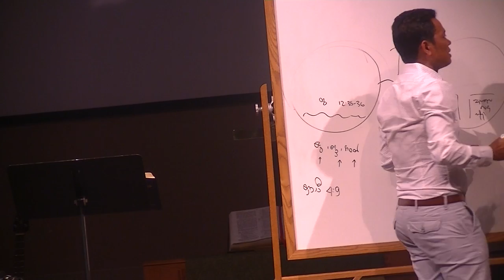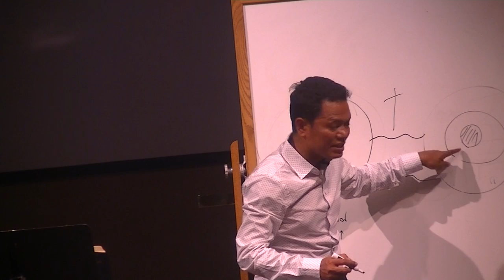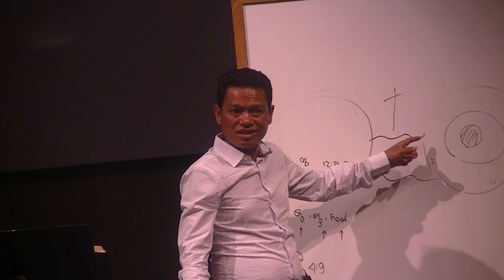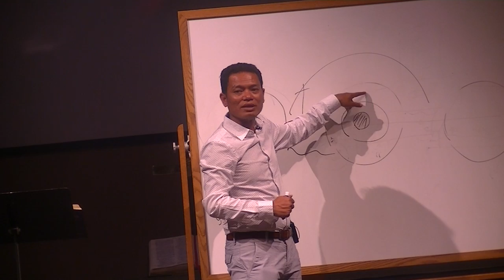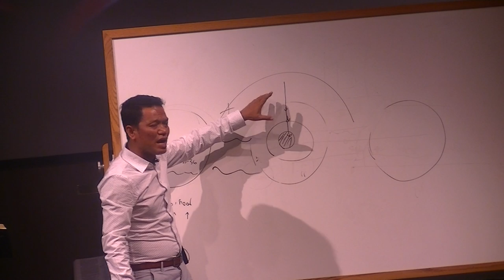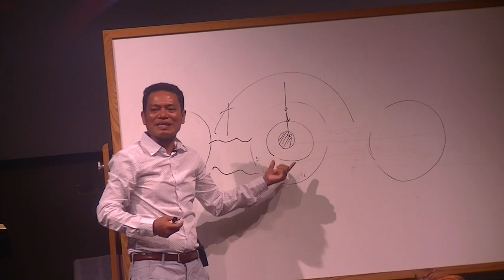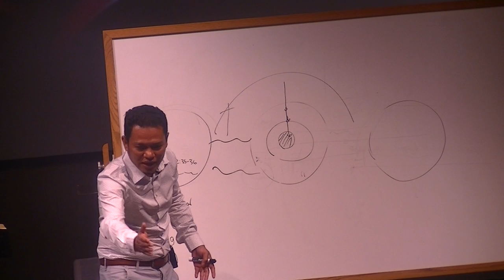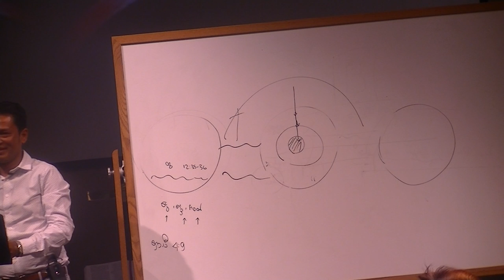saya ye kyaw thu ... sermon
American Myanmar Christian church , witness Conference

07/1-3/2017   sorry for doesn't edited all of VIDEO because I have  problem with computer and software.